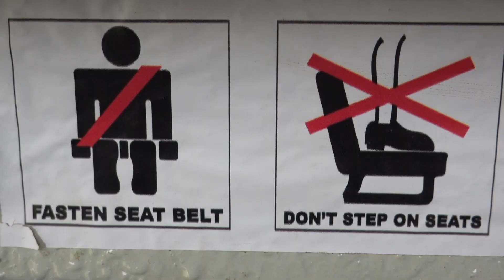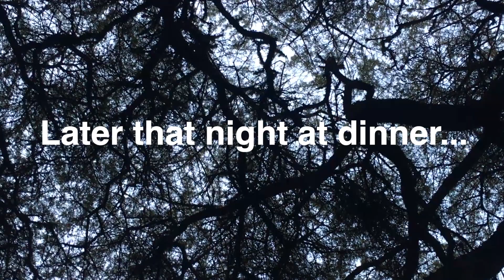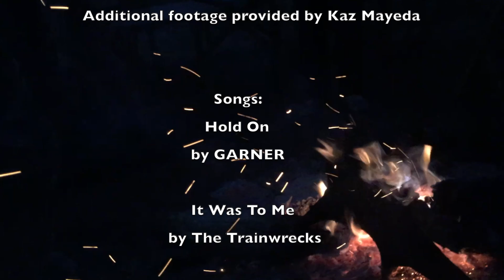Let's Go To Tanzania! Part Eight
We eat breakfast at dark'o'clock then head out to explore the Ngorongoro Crater AND then we celebrate a special someone's birthday... Serengeti Style!

If you'd like to book your own safari trip, go

"Hold On" by GARNER available for downloading & streaming off the album, "Commit, Defend, Then Bail."

"It Was To Me" by The Trainwrecks available for downloading & streaming off the album, "A Thousand Pieces."